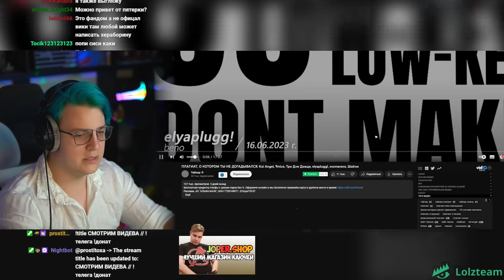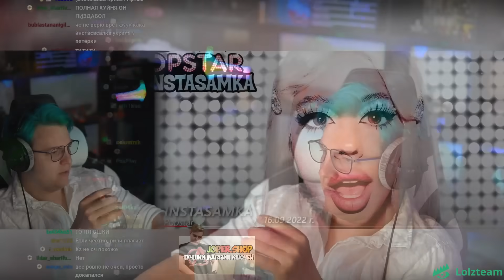Пятёрку ОБВИНИЛИ В ПЛАГИАТЕ на ИНСТАСАМКУ | РЕАКАЦИЯ НА MellSher - Лето | Нарезка стрима ФУГА TV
00:00 - А
00:17 - Пятёрку ОБВИНИЛИ В ПЛАГИАТЕ на ИНСТАСАМКУ
09:12 - РЕАКАЦИЯ НА MellSher - Лето